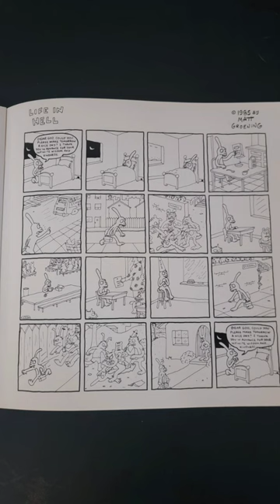Comic strip from Matt Groening the Simpsons creator